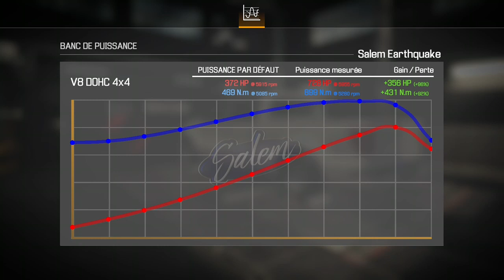car mechanic simulator 2021 the Ford f-150 with 720 horsepower is Very fast